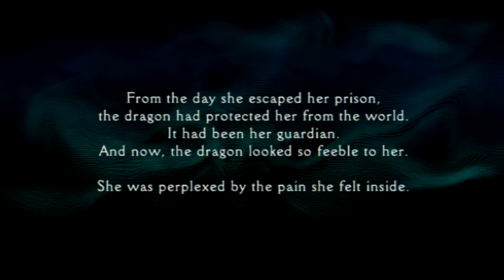Panzer Dragoon Orta 720p part 5 *no commentary*